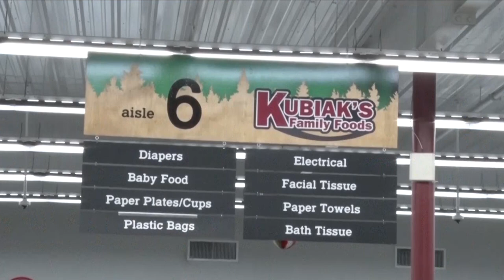Kubiak's Family Foods in Bagley Under New Ownership